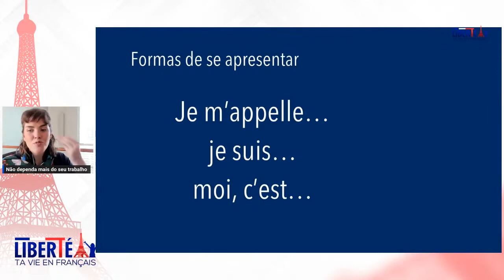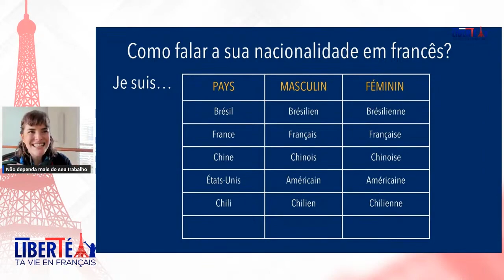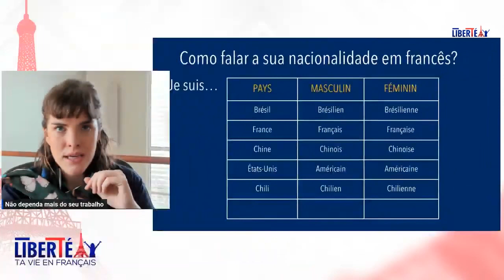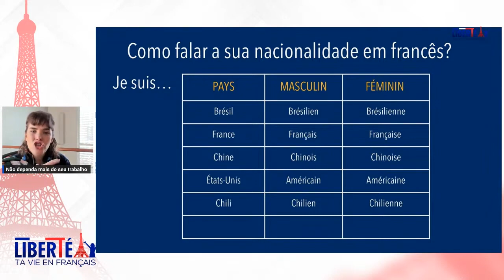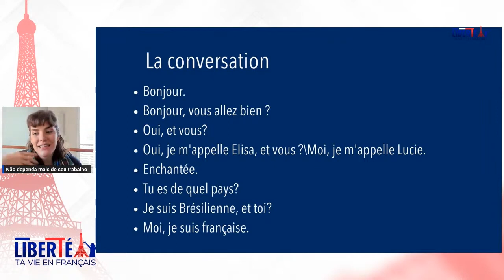Como se apresentar e falar sobre sua nacionalidade em francês | Francês para Iniciantes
- Quer aprender a se apresentar e contar sobre sua nacionalidade em francês?
Nessa aula, você irá aprender técnicas essenciais para se apresentar em francês e para descrever sua origem de forma clara e objetiva. Veja como dominar esse tema em pouco tempo e utilizar seu novo conhecimento na hora de se comunicar em francês!